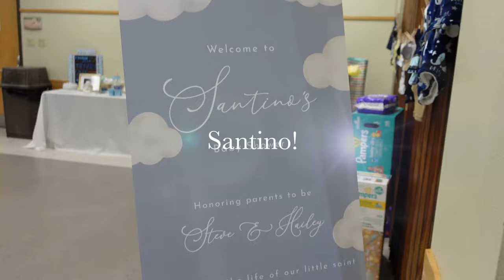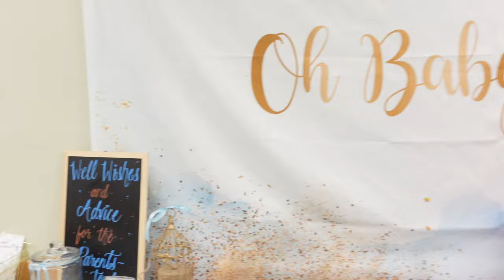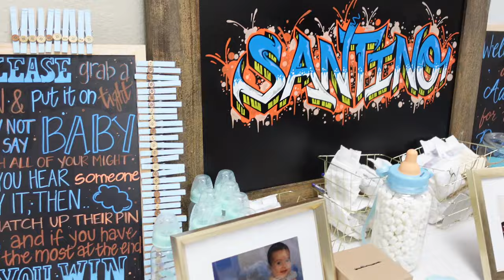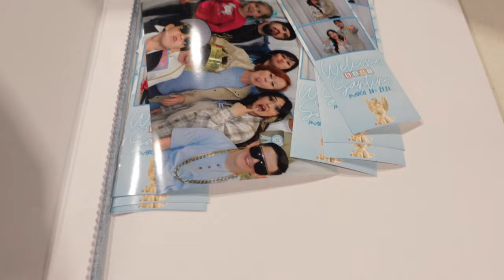BABYSHOWER Vlog + NAME REVEAL👶🏻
Our BEAUTIFUL BABYSHOWER! And the REVEAL of our Babyboy’s Name!!!🥹🩵